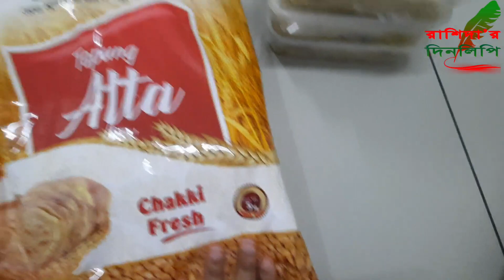যারা রসগোল্লা ও পিঠা অর্ডার করতে চেয়েছিলেন তাদের জন্য সুখবর।